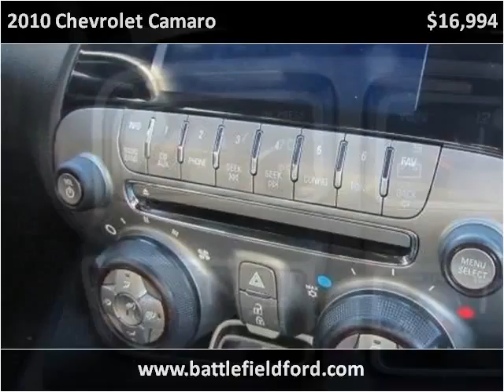2010 Chevrolet Camaro Used Cars Manassas VA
This 2010 Chevrolet Camaro is available from Battlefield Ford Manassas.